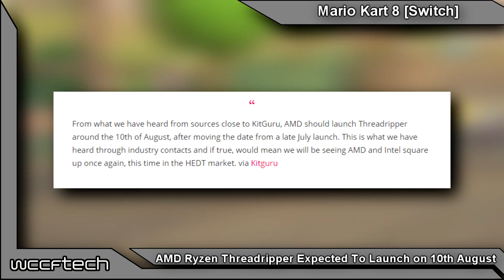AMD Ryzen Threadripper Expected To Launch on 10th August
AMD should be set to launch Ryzen Threadripper in August.